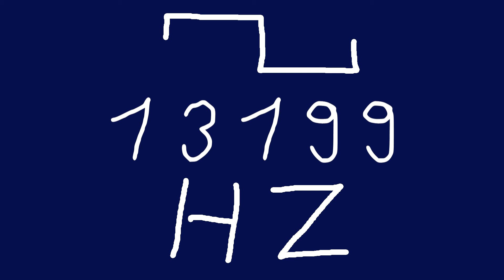13199 hz square